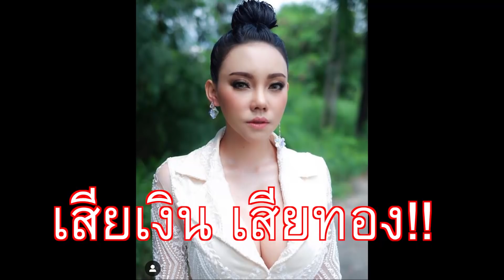คุยแซ่บshow: “เอมมี่ อมลวรรณ” เผยชีวิตมรสุมหนัก ติดหนี้ 28 ล้าน!!